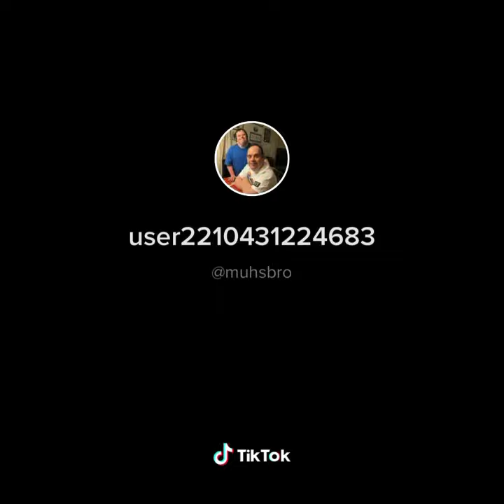Marimba Master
Mary Had a Little Lamb on the marimba.